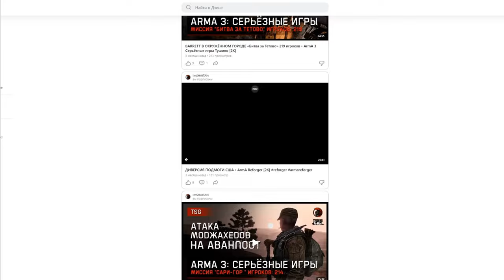ЛОГИКА ДИКИХ ТАРКОВА • Escape from Tarkov №461